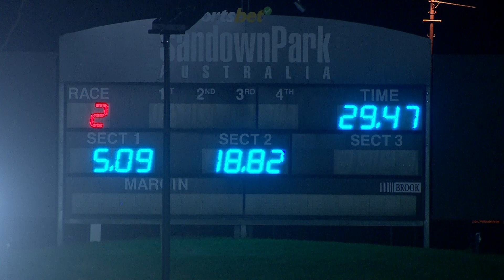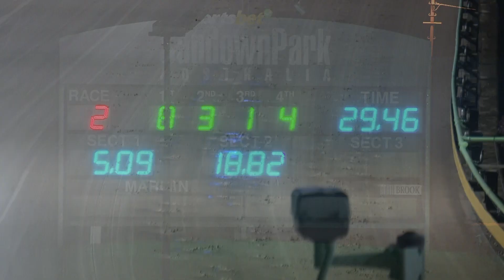SAN THU 25 APR 24 R2